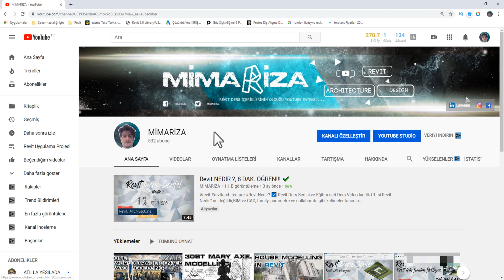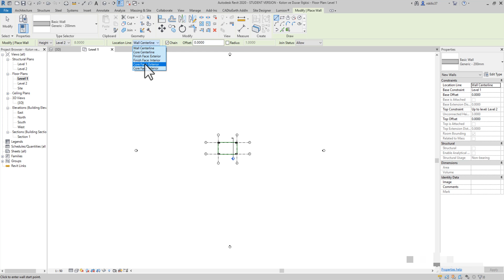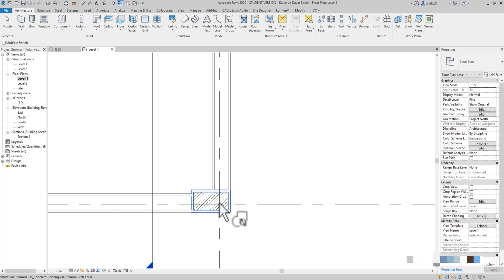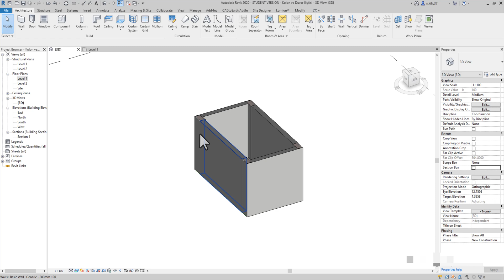Revit Kolon-Duvar İlişkisi (Sıva Problemi)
☑️Revit kolon, duvar ve sıva yapımı, Revit sıva problem i, sorun una ilişkin çözüm ü sizlerle paylaştım. İyi seyirler...

Revit Template Dosyası için (.rte);
Bu Projenin Kütüphane Arşivi için ve Diğer Amele işleriyle Uğraşmadan Direk Model Kısmı ile ilgilenmeniz için Bırakılmıştır.

Bu Projeye Hiç Vakit Harcamadan Elde Etmek İçin Koymuş Olduğum Seçenek
Bu sizi ilerletmez ve geliştirmez uyarısını yapayım...Ama gene Lazım Olabilir.
☑️Link 2:.